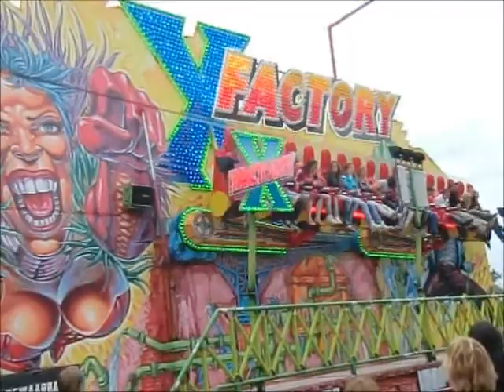X-Factory Kermis Best 2011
X-Factory M. Boesveld